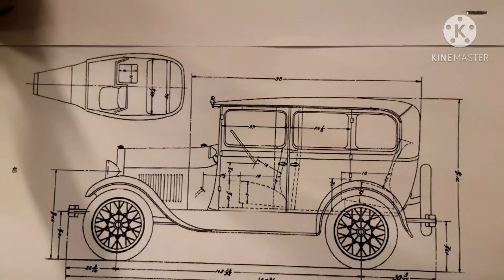มาเปิดโชว์รถเก่าโบราญที่แฟนสร้างใว้เสร็จคันที่2และจะเริ่มคันที่3🚙🚙🚙 และมาชวนกินก่วยเตี๋ยวกันค่ะ🍜😃